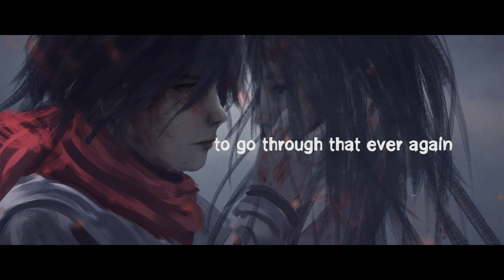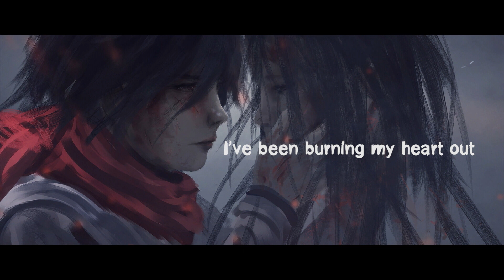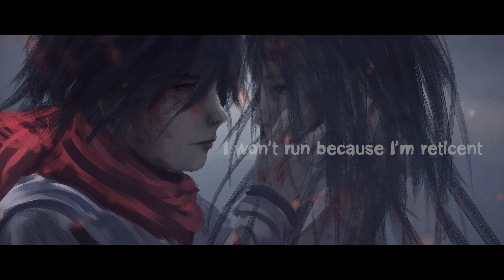【 Attack On Titan】Call Of Silence 「English ver」(Futago Bootleg Remix) 【Lyric Video】17/5/2022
•Follow Futago

•Song : Call Of Silence
•Artist : Futago Bootleg Remix
•Anime : Attack On Titan

เพลง : Attack On Titan - Call Of Silence (Futago Bootleg Remix)